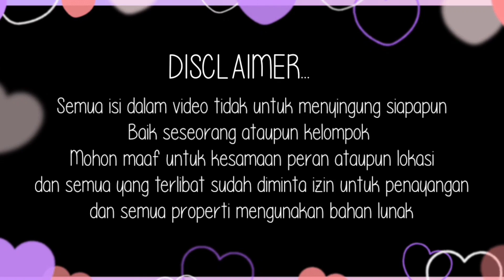NAH KENO KOLAH - LAWAK URANG DIRI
Nah lantak lantak mak ana dikolai oleh mak mak..nak keplembang tapi ribet nian

jangan lupa join di fanpage kami yah

facebookfanpage

snack video

Studio 703 merupakan Content Creator Asal desa meranjat Ogan ilir Sumsel